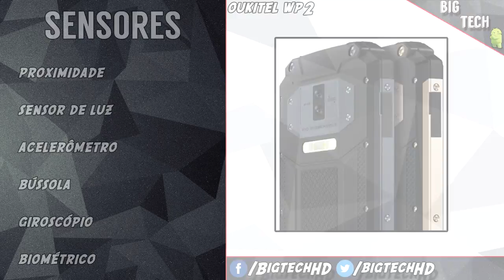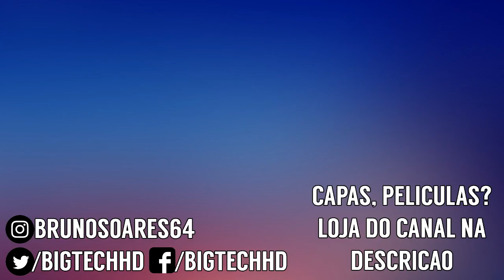Oukitel WP2 PT-BR | Resistência e Preço justo 4GB + 64GB | BigTech